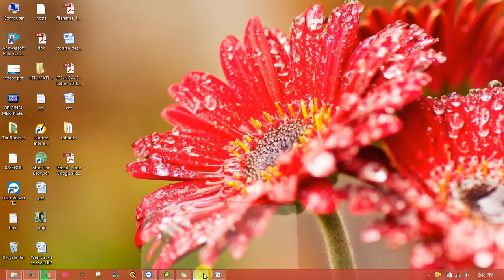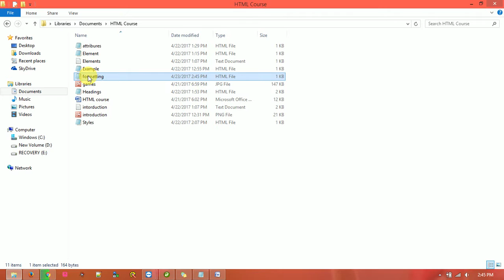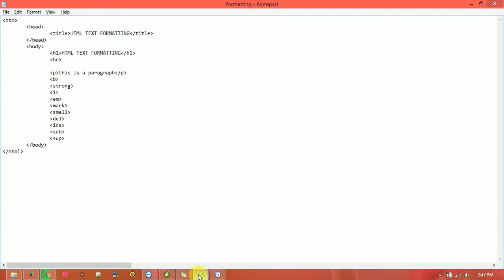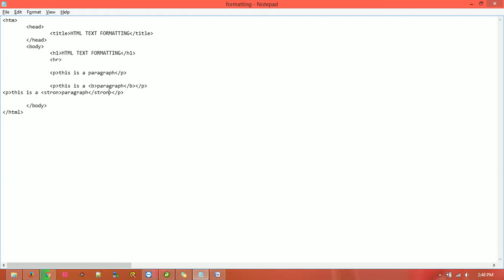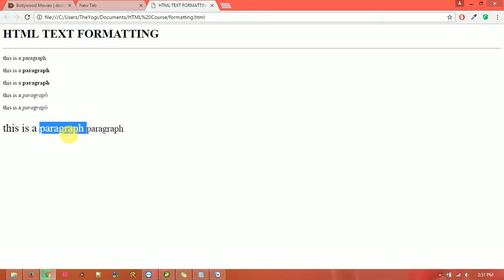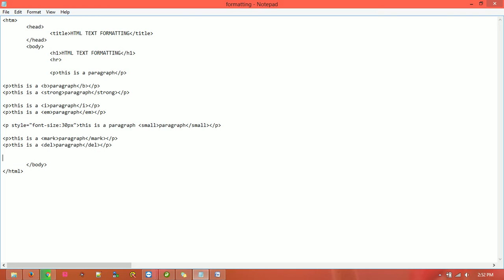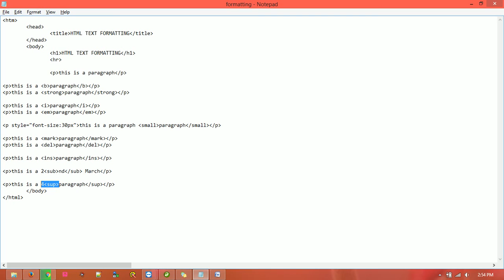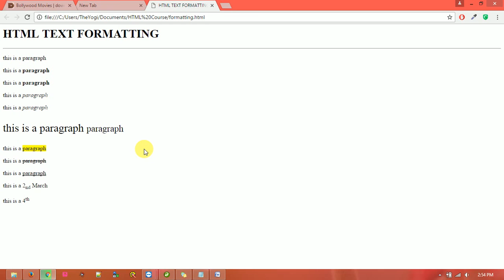html formatting tutorials in hindi for beginners | html full course in hindi